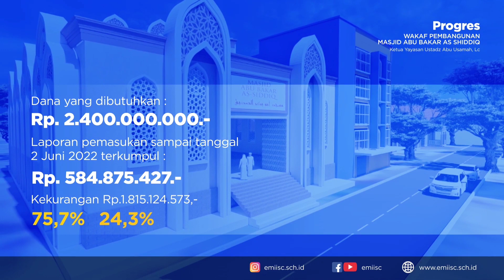Nih Buat Laki-laki, Mau Dapet 27 atau Dapet 1?